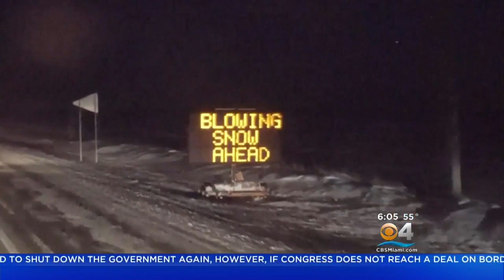Arctic Blast Spreading Potentially Life Threatening Cold Across Midwest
An arctic blast is spreading potentially life threatening cold across the Midwest, as millions of Americans gear up for what could be the lowest temperatures in more than two decades